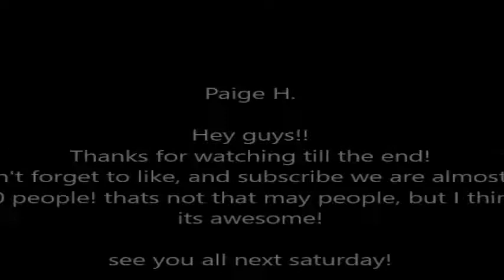BOATING VLOG!! WE SAW A DOLPHIN!! (not click bait)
I'm soo sorry this is going up late but hey its up now!
and I'm sorry if this video is a little jumpy.

yeah, yeah I do have the most stupidest face ever for the thumbnail but who cares.

and yes I did change my channel name.